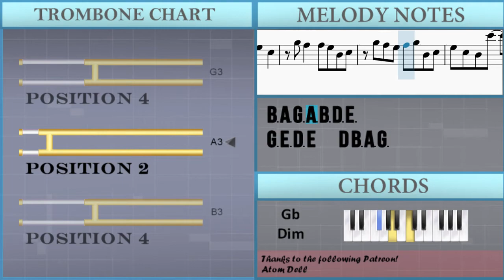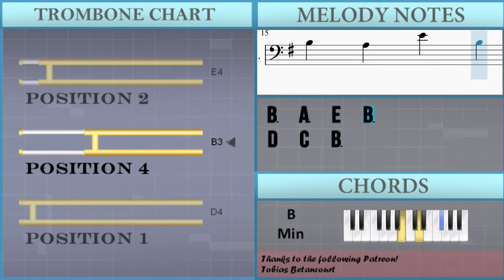SUPER EASY: How to play Spider Dance (Undertale) by Toby Fox on Trombone (Tutorial)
The easiest way to learn how to play Spider Dance (Undertale) (SUPER EASY) by Toby Fox on the trombone. It's a trombone tutorial for Spider Dance (Undertale) (SUPER EASY) by Toby Fox.

EasyMusicLesson teaches you to play the your favorite instrument, through easy and simple animation so that you too can learn how to play Spider Dance (Undertale) (SUPER EASY) by Toby Fox on the trombone easily. A trombone tutorial with visual animation graphic.

Chords of Trombone arrangement:
E Min   G Maj   C Maj   B Maj   E Min   F# Dim   G Maj   D Maj
C Maj   B Maj   C Maj   C Maj   E Min   B Aug 7   E Min   G Maj
C Maj   B Maj   E Min   F# Dim   G Maj   A Min   C Maj   B Maj
C Maj   A Min

Melody notes of Trombone:
E4   B3   G3   E3
B3 A3   A3 G3 D3 E3
B3 A3 G3 A3 B3 D3 E3
G3 E3 D3 E4   D4 B3 A3 G3
E3       F#3
G3       A3
B3   A3   E4   B3
D4   C4   B3 B3 C4 D4
E3       F#3
G3       A3